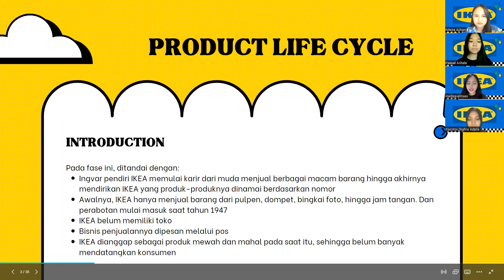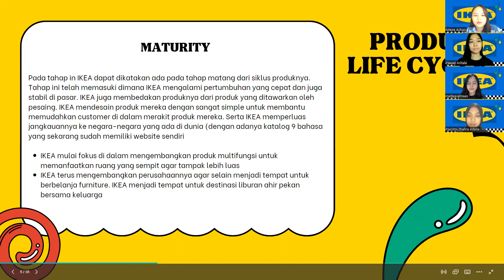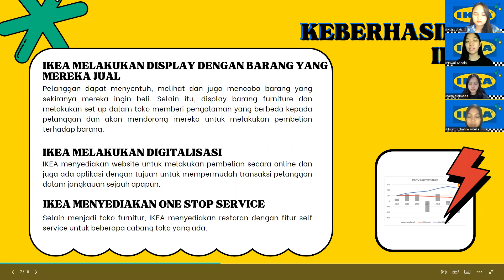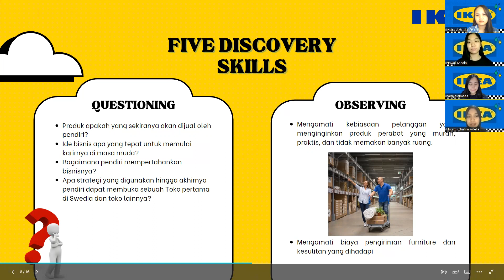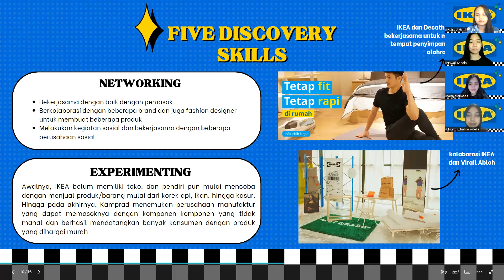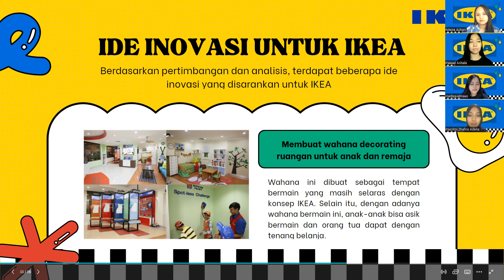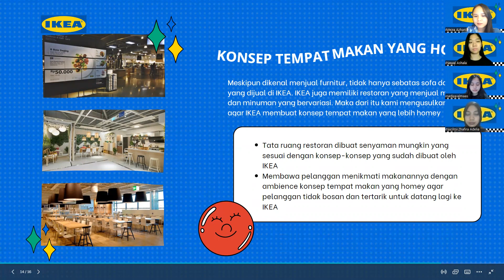B6 - UAS Kreativitas dan Inovasi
Kreativitas dan Inovasi Kelas B

Kelompok:
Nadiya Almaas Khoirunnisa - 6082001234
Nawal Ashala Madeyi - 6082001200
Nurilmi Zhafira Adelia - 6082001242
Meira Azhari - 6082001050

2022